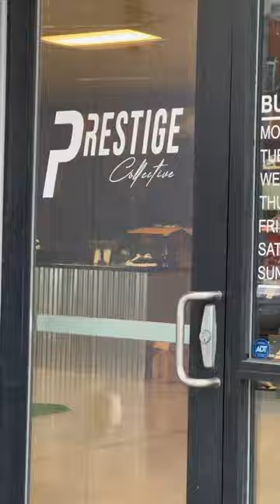What do you think about the YZY Pods? Check out our instagram for a giveaway 🤫